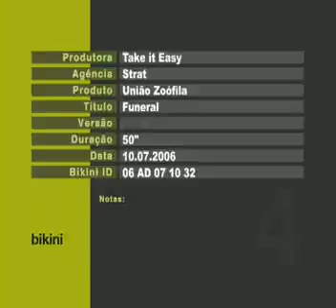El nunca te abandonaria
tu si?